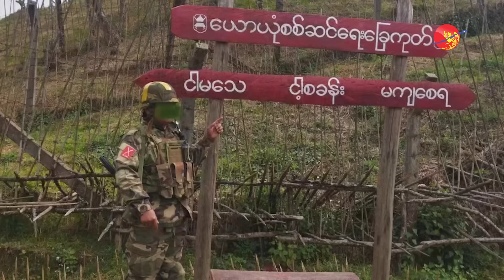လွယ်ဂျယ်က ထွက်ပြေးတဲ့ စစ်တပ်နဲ့ ဝန်ထမ်းတွေ တရုတ်ကပေးမဝင်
လွယ်ဂျယ်က ထွက်ပြေးတဲ့ စစ်တပ်နဲ့ ဝန်ထမ်းတွေ တရုတ်ကပေးမဝင် (ရုပ်/သံ)

ဇော်မြတ်ခန့်၊ မတ် ၂၅၊ ၂၀၂၄

ကချင်လွတ်မြောက်ရေးတပ်မတော် (KIA) တပ်တွေ ဝိုင်းပတ် ပိတ်ဆို့ခံထားရတဲ့ လွယ်ဂျယ်မြို့ပေါ်က စစ်ကောင်စီ တပ်ဖွဲ့ဝင်တွေနဲ့ ဌာနဆိုင်ရာ ဝန်ထမ်းတွေဟာ တရုတ်နိုင်ငံထဲ ထွက်ပြေးတိမ်းရှောင်ဖို့ ကြိုးပမ်းရာမှာ တရုတ်က လက်မခံဘဲ ပြန်မောင်းထုတ်ခဲ့တယ်လို့ သတင်းရရှိပါတယ်။

ကချင်ပြည်နယ်၊ ဗန်းမော်ခရိုင်၊ လွယ်ဂျယ်မြို့ပေါ်မှာရှိတဲ့ စစ်တပ်၊ ရဲနဲ့ နယ်စပ်ကုန်သွယ်ရေး ဝန်ထမ်း ၁၀၀ ခန့်ဟာ KIA ရဲ့ စစ်ဆင်ရေးကို စိုးရိမ်ပြီး တရုတ်နိုင်ငံထဲ ထွက်ပြေးခိုလှုံကြဖို့ ကြိုးပမ်းခဲ့ကြတာဖြစ်ပါတယ်။

လွယ်ဂျယ် - ဗန်းမော် လမ်းမကြီး တလျှောက်က စစ်ကောင်စီ စခန်းတွေကို လွန်ခဲ့တဲ့ ၂ ရက်ကစပြီး KIA နဲ့ ပူးပေါင်းတပ်ဖွဲ့တွေက ထိုးစစ်ဆင်တိုက်ခိုက်ခဲ့ပြီး ၂ ရက်အတွင်း စခန်း ၈ ခုထက်မနည်းကို သိမ်းပိုက်ခဲ့တာပါ။

အဲဒီအထဲမှာ မိုင်ဂျာယန်နဲ့ လွယ်ဂျယ်မြို့အတွက် အဓိကအရေးပါတဲ့ စစ်ကောင်စီရဲ့  အမှတ်-၃၆၆ ယော်ယုံ စခန်းကြီးနဲ့ တခြားတပ်စခန်းတွေ ပါဝင်ပါတယ်။

အဲဒီစခန်းသိမ်း တိုက်ပွဲမှာ KIA က ၁၂၂ မမ ဟောင်ဝှစ်ဇာ အမြောက် ၂ လက်နဲ့ လက်နက်ခဲယမ်း အများအပြား သိမ်းဆည်းရရှိခဲ့ပါတယ်။